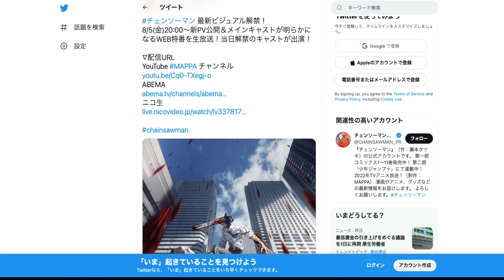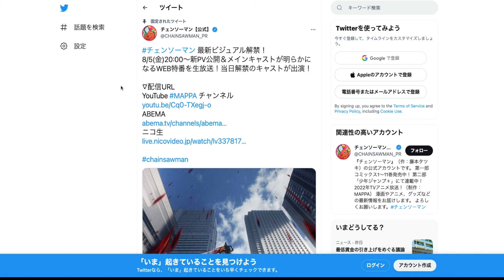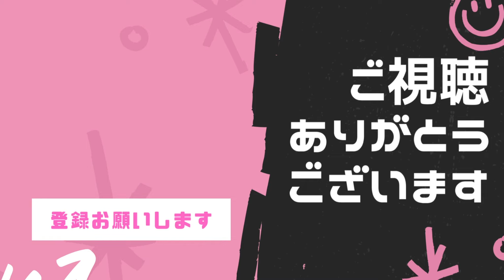見逃し厳禁【チェンソーマン】の新たな情報が８月５日に解禁されます。新PV・主要キャストの発表などなど。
８月５日待ちに待ったTVアニメチェンソーマンのキャストなどが解禁されます。
見逃し厳禁ですよ。

りきあにめ（フィギュア専用チャンネル）